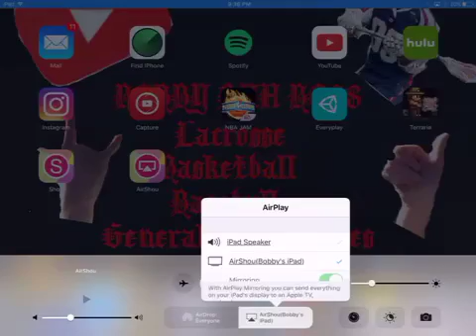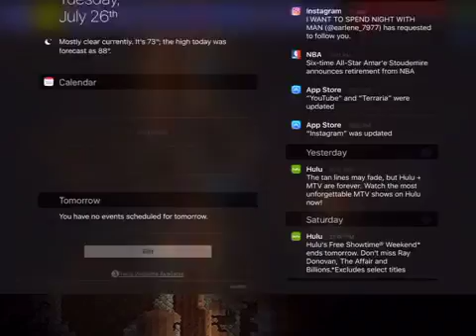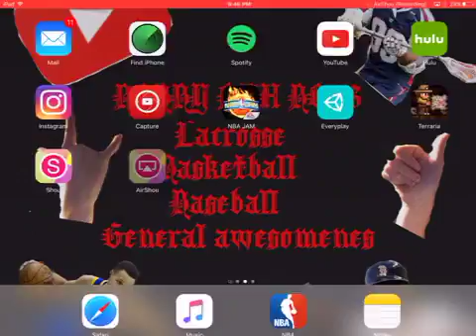(ALL THE ORES) Terraria part 1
This is my first vid hope you enjoy